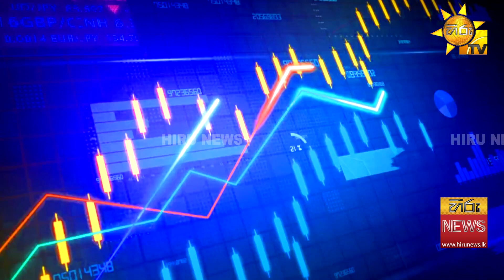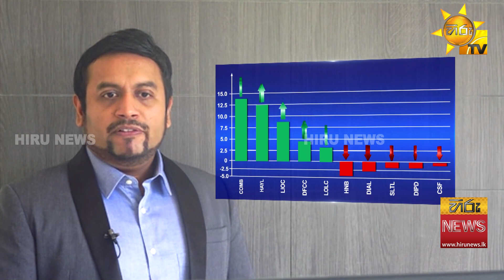නැවත ඉහළ නගින කොටස් මිල - Hiru News